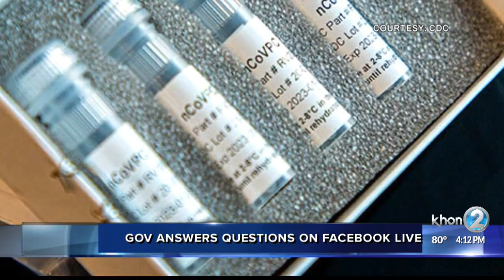Gov. Ige answers questions about coronavirus on Facebook live